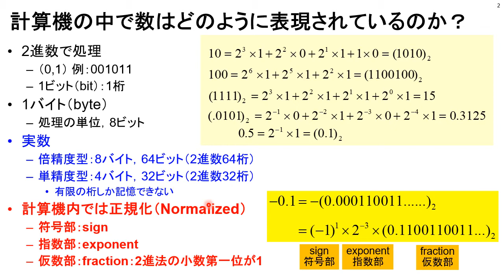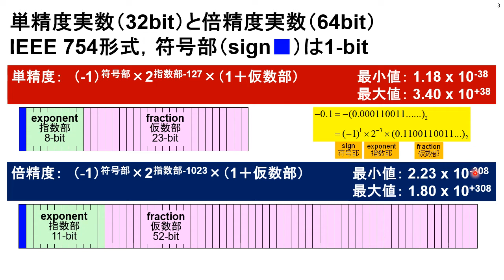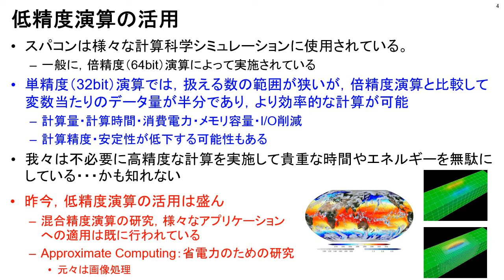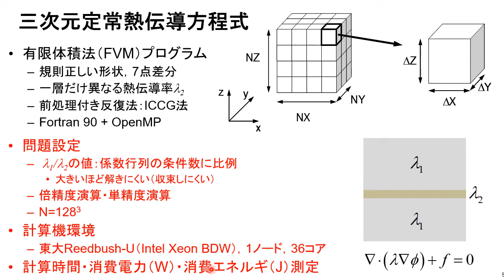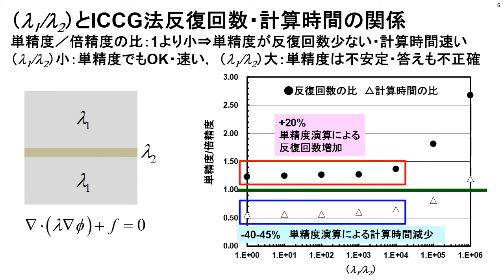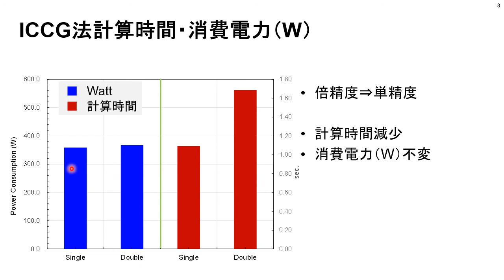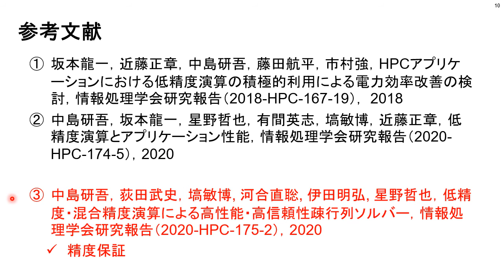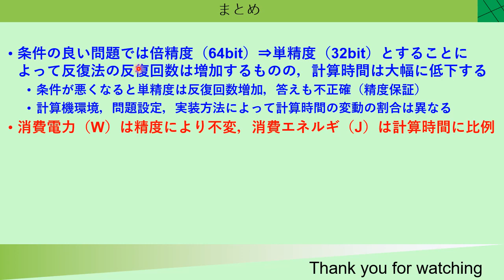低精度演算を活用した計算科学シミュレーション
柏キャンパス一般公開2020 東京大学情報基盤センター